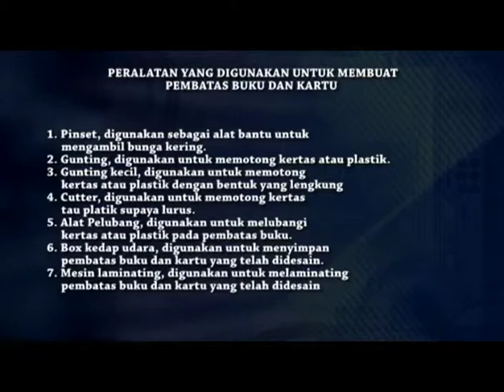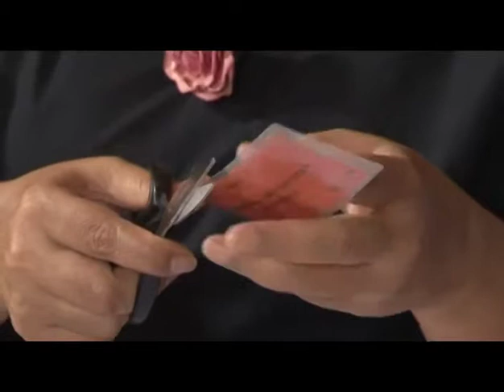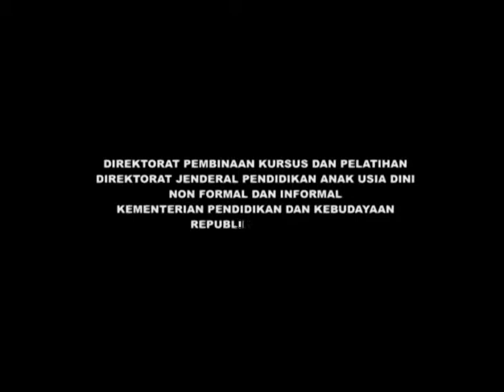MERANGKAI BUNGA KERING - Media Datar Pembatas Buku